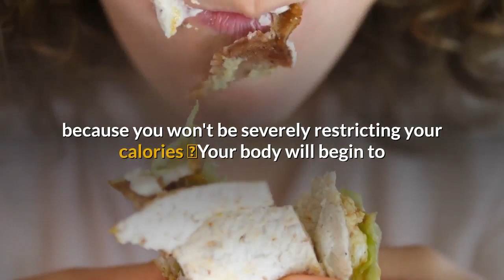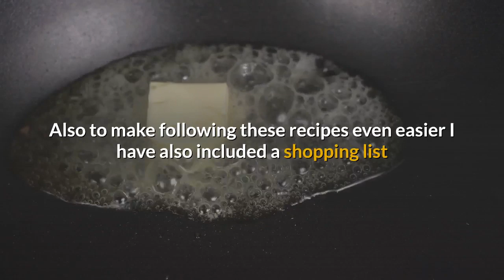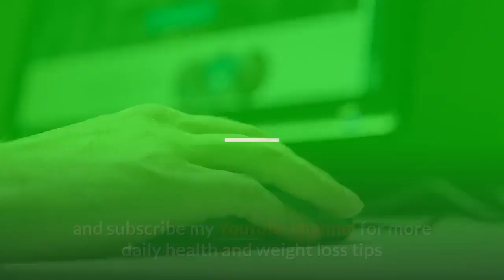Organic Health Protocol | Organic Health Protocol Review | Organic Health Protocol Only 7 Day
The Only 7 day Organic detox that can cleanse your body, reduce inflammation, enhance nutrient absorption, and leave you Feeling Better!
You Won't be starving because you'll actually be eating real food!
REAL LIFE is not about living on JUICE
It's the world's most Sustainable detox/cleanse

Benefits
You will feel healthier & happier!
Who Doesn't Want that?
Why should you follow the Organic Total Body Reboot? It can help you with all of this in just 7 Days:
?Lose Weight
?Improve Digestive Health and Regularity
?Improved Energy
?Reduce Inflammation
Lose Weight and Feel Better the Healthy Way
No need to starve yourself to lose weight - With the help of the simple 7-day Reboot...
?You will feel energized because you won't be severely restricting your calories
?Your body will begin to absorb the nutrients it requires to perform at optimum health
?With the influx of energy you will be able to power through your daily tasks
Say Goodbye To Cravings
No longer deal with those pesky junk food cravings
?Supplying your body with real, healthy food and adequate calories will keep you fulfilled and less likely to cheat
?Because your body will be better equipped to absorb nutrients, you will jumpstart your metabolism and begin to burn off that additional weight
Day to Day Diet Plan
This is like 1 on 1 education with a nutrition specialist, because it teaches you what you can and can't eat if you want to battle the inflammation that could be causing you pain and keeping your body from absorbing valuable nutrients.
Inside the program you will find 25 inflammation-reducing recipes for the entire 7 days of the program.
Also to make following these recipes even easier I have also included a shopping list that you can take with you to the store to ensure that you get all of the organic groceries that you need.
Organic Optimization Vitamin and Supplement Guide
This is a HUGE value because it’s so tough to know which vitamins are REALLY good for you WITHOUT the usual supplement company propaganda. I’ll show you which supplements I think are the best. With the Organic Total Body Reboot I do not rely heavily on supplementation, however there are a few that I recommend for targeted results.
These Vitamins help to promote: Mental Clarity, Lower Stress Response, Increased Energy, Healthy Bacteria, & Reduced Inflammation.